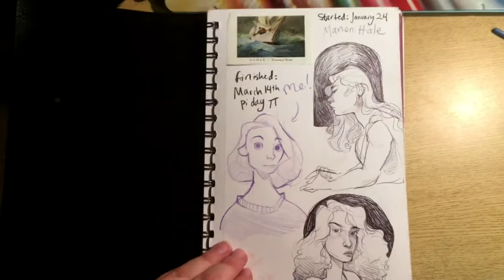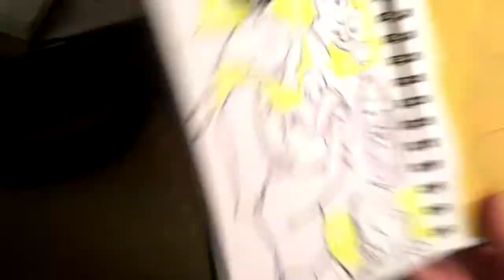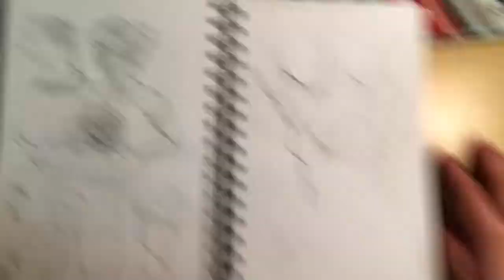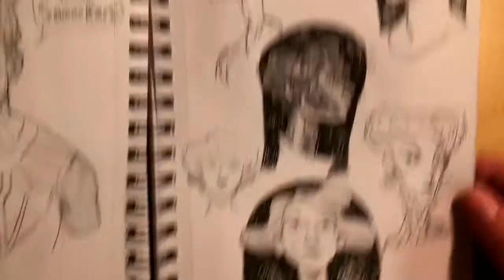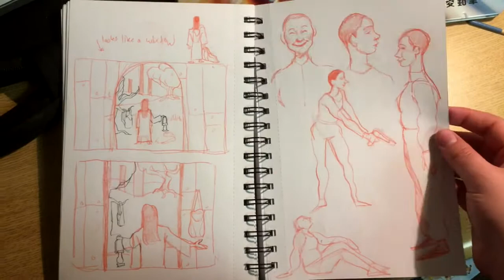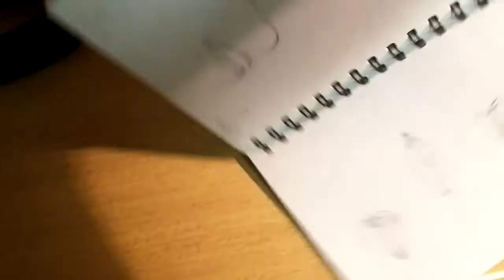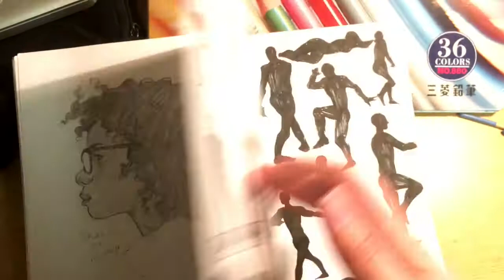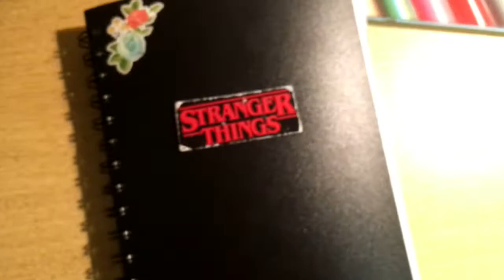Sketchbook Tour II January-March 2018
Hey, sorry for the bad audio/video quality my computer was cursed by a witch.

Songs:
Here I Dreamt I Was An Architect - The Decemberists
Female Energy -Willow Smith
Manon - Paul Hale
Colors - The Avalanches